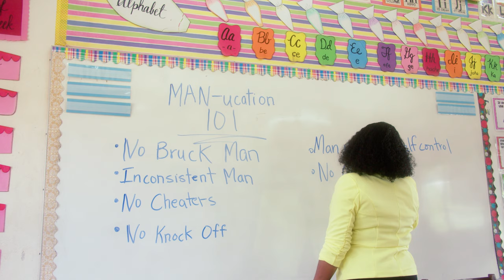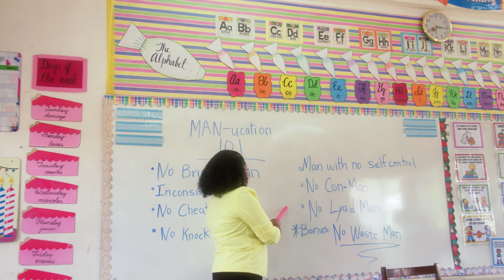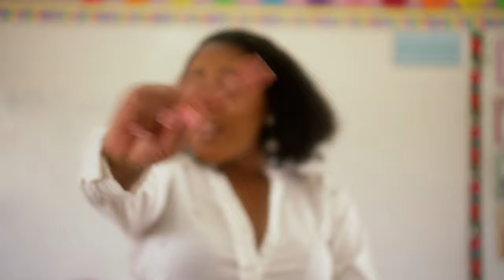Denise Castillo- Tek It Easy (Official Music Video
Artist: Denise Castillo

Video by: Shots By Kendis (Kendis Williams)

Song Production : Chris Val & GoodVib'z Production

Riddim : Chris Val

Song Mix & Mastering : Chris Val

Song Writer: Denise Castillo

Listen/Download/ Stream Denise Castillo's "Tek It Easy"- available at the link below"